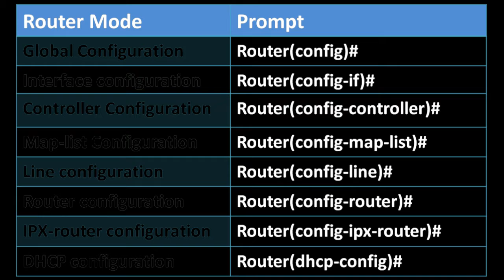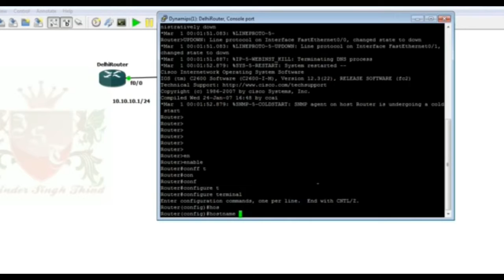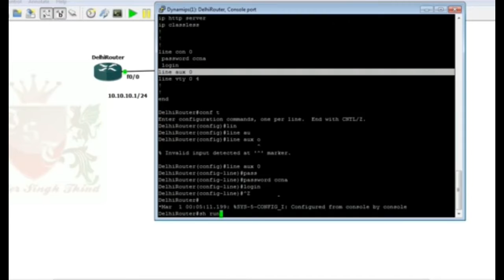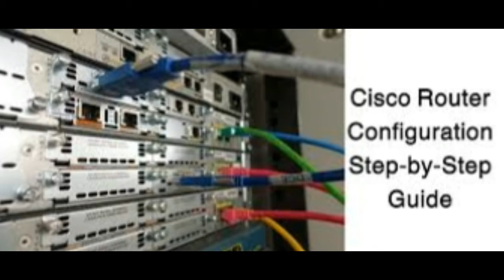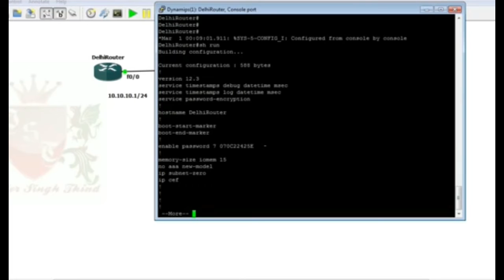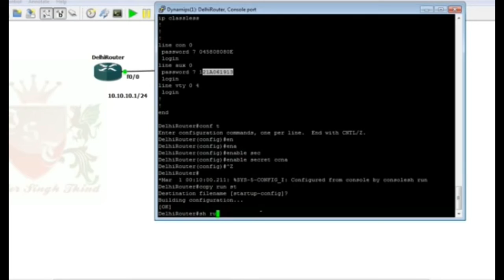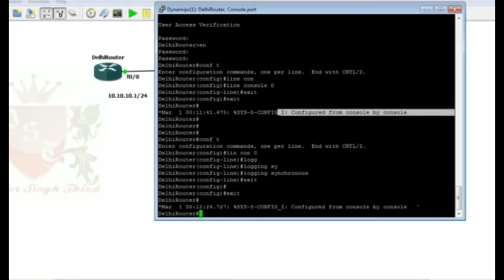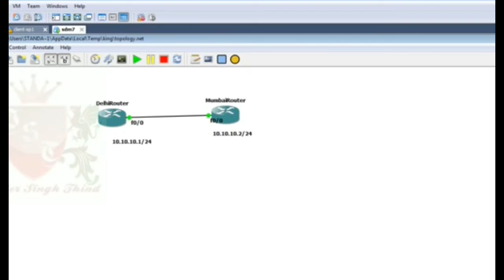Router Configuration Step by Step Cisco in English/Hindi II Practical Class II Tutorial class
Routing is the process of selecting a path for traffic in a network or between or across multiple networks. Broadly, routing is performed in many types of networks, including circuit-switched networks, such as the public switched telephone network (PSTN), and computer networks, such as the Internet.

In packet switching networks, routing is the higher-level decision making that directs network packets from their source toward their destination through intermediate network nodes by specific packet forwarding mechanisms. Packet forwarding is the transit of network packets from one network interface to another. Intermediate nodes are typically network hardware devices such as routers, gateways, firewalls, or switches. General-purpose computers also forward packets and perform routing, although they have no specially optimized hardware for the task.

The routing process usually directs forwarding on the basis of routing tables. Routing tables maintain a record of the routes to various network destinations. Routing tables may be specified by an administrator, learned by observing network traffic or built with the assistance of routing protocols.

Routing, in a narrower sense of the term, often refers to IP routing and is contrasted with bridging. IP routing assumes that network addresses are structured and that similar addresses imply proximity within the network. Structured addresses allow a single routing table entry to represent the route to a group of devices. In large networks, structured addressing (routing, in the narrow sense) outperforms unstructured addressing (bridging). Routing has become the dominant form of addressing on the Internet. Bridging is still widely used within local area networks.